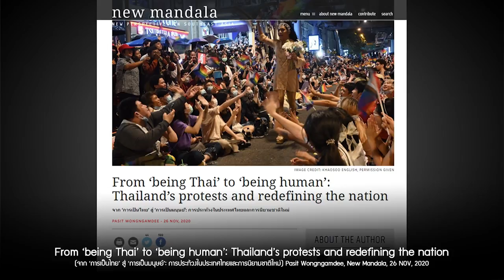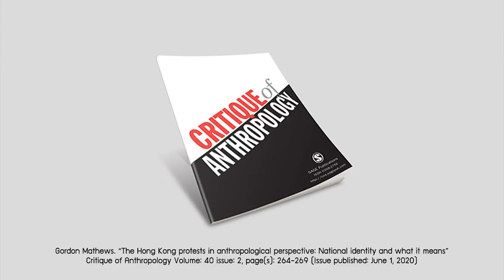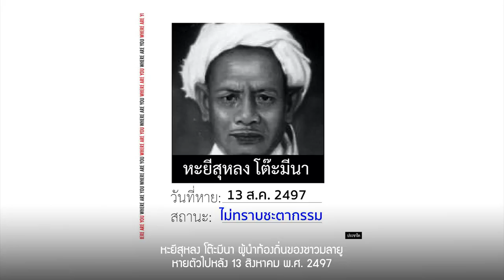คำนิยาม “ชาติคือประชาชน” ในขบวนชุมนุมเยาวชน | หมายเหตุประเพทไทย EP.349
ชานันท์ ยอดหงษ์ และติณณภพจ์ สินสมบูรณ์ทอง พูดถึงขบวนเคลื่อนไหวของเยาวชนในรอบปีที่ผ่านมา ซึ่งไม่เพียงแค่ข้อเรียกร้องเรื่องประชาธิปไตย และการเมืองเชิงอัตลักษณ์ สิทธิพลเมือง ปากท้อง ฯลฯ จะถูกพูดถึงพร้อมๆ กันแล้ว เรื่องสำคัญหนึ่งก็คือการนิยาม “ชาติ” ในความหมายใหม่นั่นคือ “ชาติคือประชาชน” ซึ่งมีความหมายต่างไปจากชาติ และความรักชาติ ในนิยามแบบเดิม